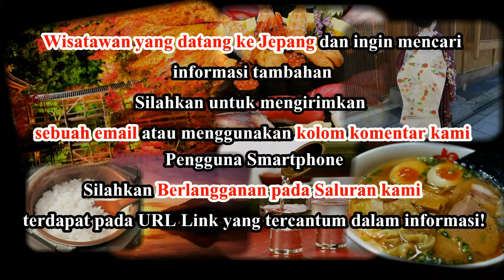Wisata Jepang: Dunia Petualangan Wakayama, pertunjukan Paus Shirahama, Wakayama001 Moopon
Wisata Jepang: Dunia Petualangan Wakayama, pertunjukan Lumba-lumba dan Paus Shirahama, Wakayama

Shirahama adalah resort (onsen) air panas yang berkembang dengan baik 100 km di selatan Osaka. Karena kedekatannya dengan Osaka, Shirahama menjadi satu dari tiga resort onsen terbesar di Jepang, bersamaan dengan Atami di Semenanjung Izu dan Beppu di Kyushu.
Banyak hotel besar terletak disekitar pantai jadi pengunjung hanya nerjarak beberapa langkah dari air. Pesta kembang api diadakan selama musim panas.

Dunia Petualangan Wakayama
Taman hiburan besar dengan Kincir Angin dengan Pemandangan Laut dan Merry Go Round serta taman Bintang. Hal yang sangat jarang, taman hiburan ini memilliki beruang panda di bagian kebun binatangnya.

Informasi Fasilitas:
Jam buka:  09:30 - 17:00 (sampai 21:00 di bulan Agustus)
Tutup: Rabu ke 2 dan ke 4 setiap bulannya; setiap Rabu dari Desember sampai Februari.
HTM: JYP4100
Dunia Petualangan memiliki website berbahasa Inggris yang baik.